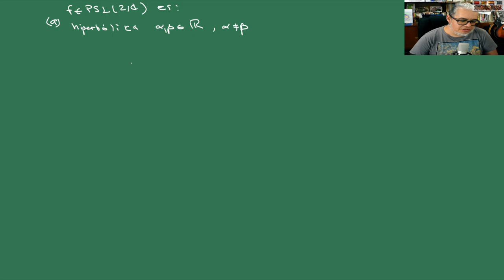IGA Sesión 42 Red de Steiner y métrica Hiperbólica